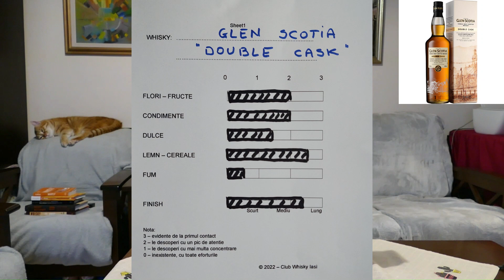Glen Scotia "Double cask" - Single malt Scotch whisky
Realizat dupa reteta "clasica", finisare in butoaie ex-sherry dupa maturarea initiala in butoaie ex-bourbon, de catre cea mai mica distilerie din Campbeltown, odata "capitala" whisky-ului scotian.